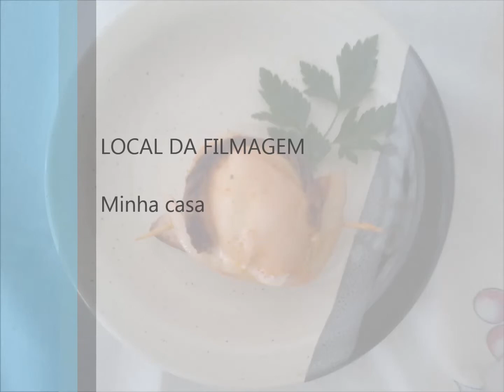Medalhao de Frango aventuras culinárias